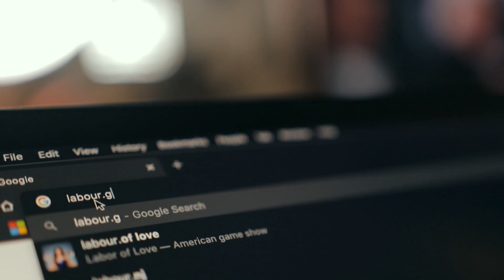Employability Project - Training Available. Register Now.